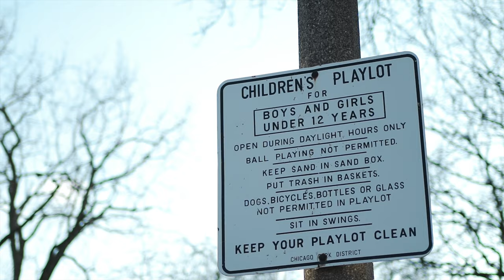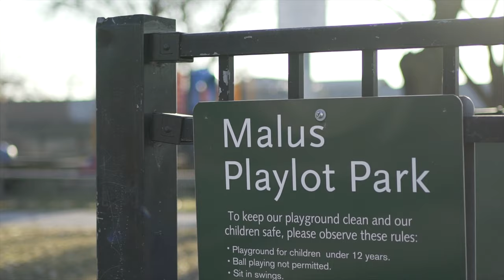Jefe Ali - DNA [Prod By LFieldz] (Official Video) Shot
Jefe Ali Drops His New Single “DNA” Produced By LFieldz.

In This Single He Expresses His Emotions And Struggles As He Deals With The Pain From Taking A DNA Test And Finding Out His Child Is Not Biologically His And How It Ultimately Changed His Life.